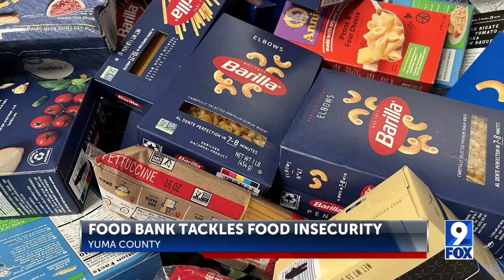Yuma Community Food Bank tackles food insecurity